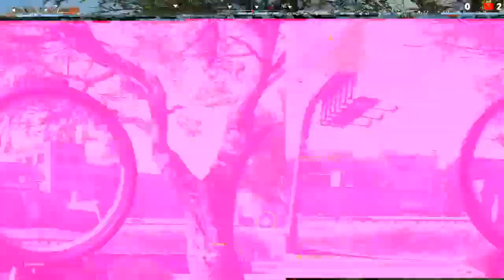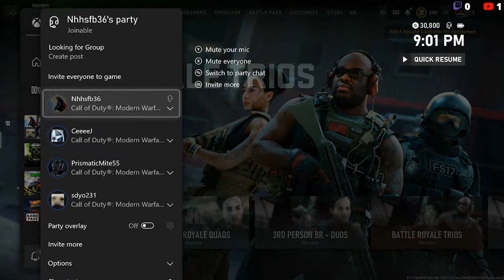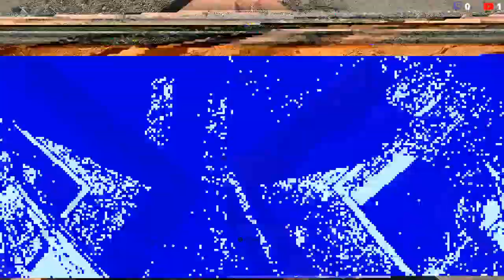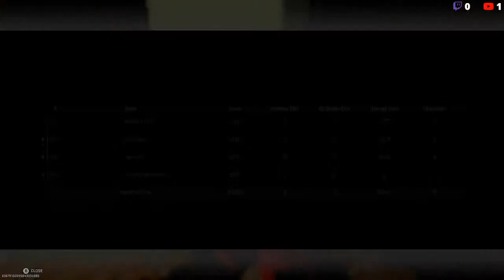Im At War(FT Some Idiots I Love)